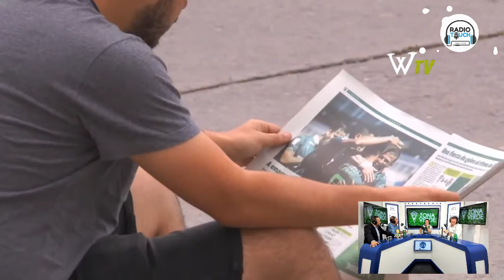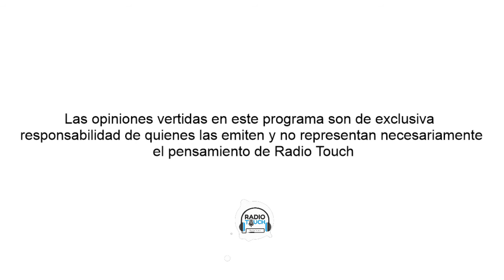Zona Verde Radio Touch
Conducción: Nelson Osses

Panelistas:
-Luis Alberto Landman
-Jorge Remedi
-Pancho Carvajal

Contacto telefónico: Ronnie Fernandez